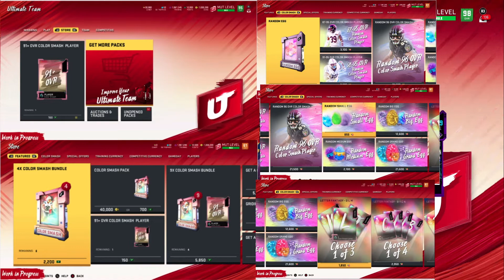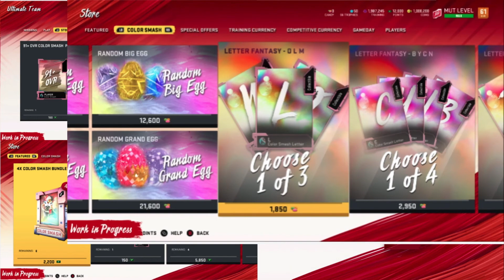**MADDEN 20** ALL COLOR SMASH INFO! NEW PLAYERS! SETS! PACKS! & CHALLENGES!